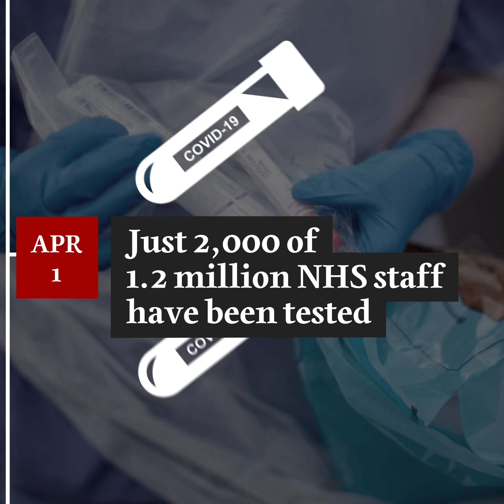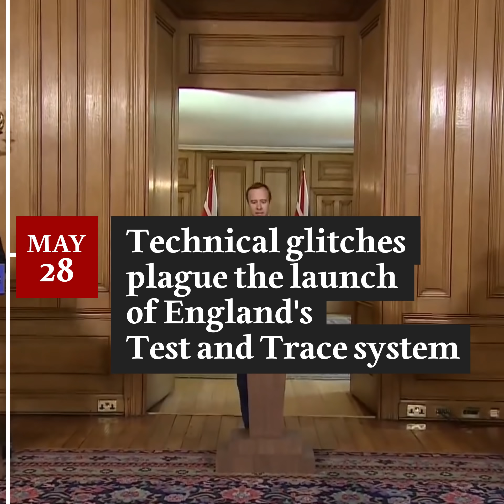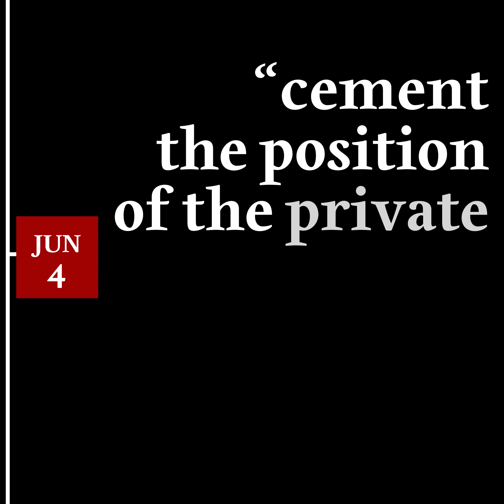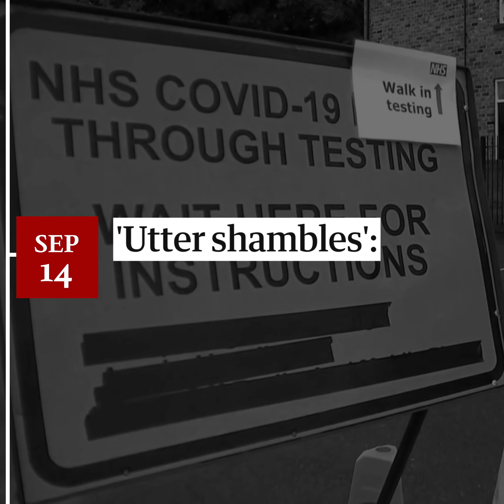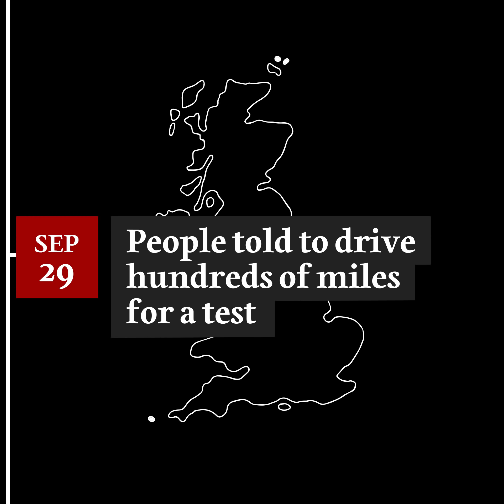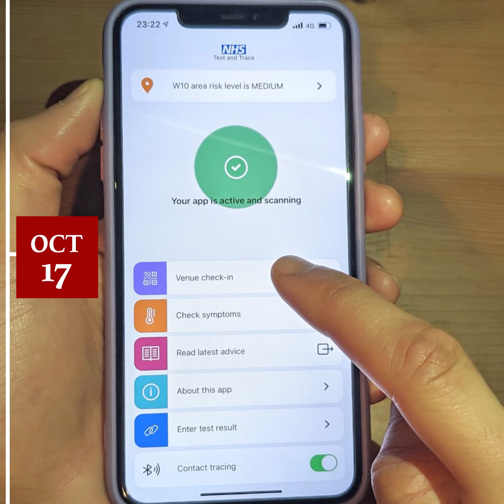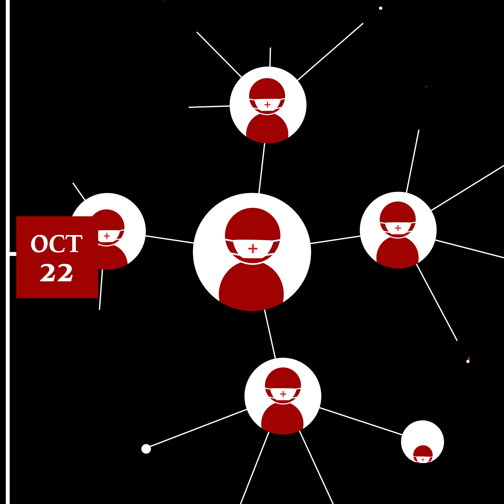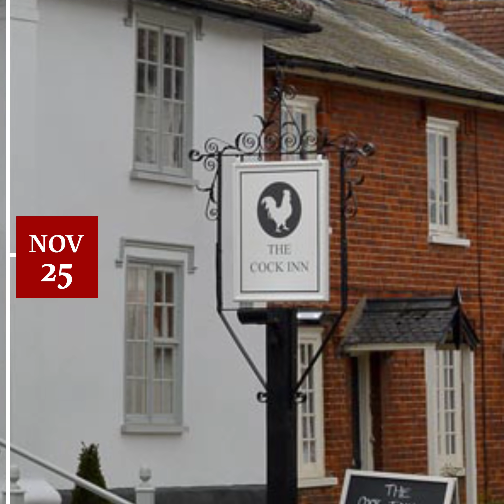The Great Pandemic Robbery - Boris Johnson’s ‘world beating’ Test and Trace system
How so much of the £22,000,000,000 for Test and Trace went to friends of the government, while Boris Johnson’s ‘world beating’ system failed to protect the rest of us. The full story. SOUND ON